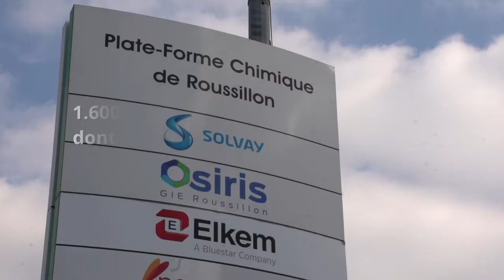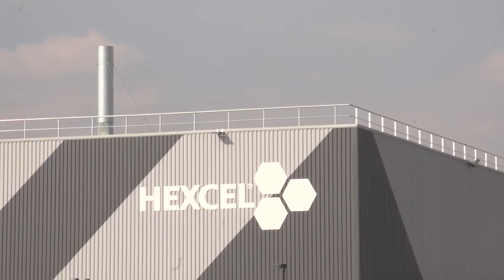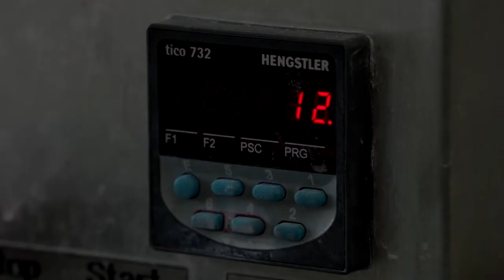GIE OSIRIS : Synergies et mutualisations au service des entreprises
Une production du CIRIDD dans le cadre d'ECLAIRA, le Réseau de l'économie circulaire en Auvergne-Rhône-Alpes, avec le soutien de la Région Auvergne-Rhône-Alpes.
Réalisation : Lato Sensu Production.

Présentation du reportage :
La plate-forme chimique Les Roches-Roussillon, implantée en Isère, regroupe 16 entreprises de l’industrie sur 150 hectares et emploie 1450 personnes. Elle a confié à un Groupement d’Intérêt Economique la mutualisation des services et infrastructures. Le GIE a un rôle de gestionnaire de site, il n’a pas de but lucratif. Il emploie 275 personnes et investit 3 à 5 millions d’euros par an.